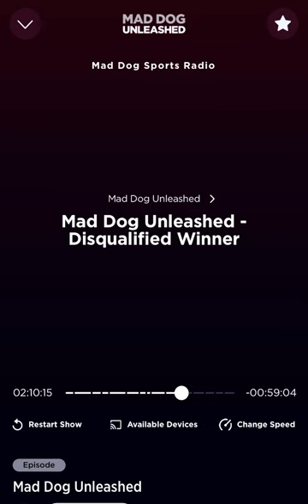Chris Mad Dog Russo Super Bowl Contest Rant: Winner Is Disqualified!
Courtesy: Sirius xm mad dog sports radio channel 82